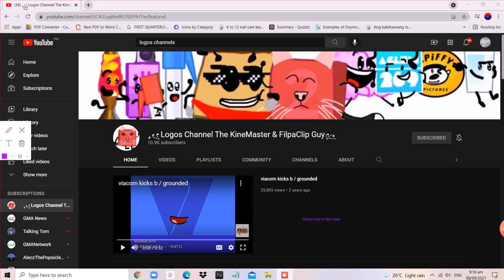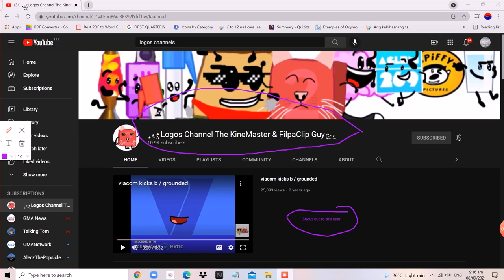Shout out to ꧁Logos Channel The KineMaster & FilpaClip Guy꧂